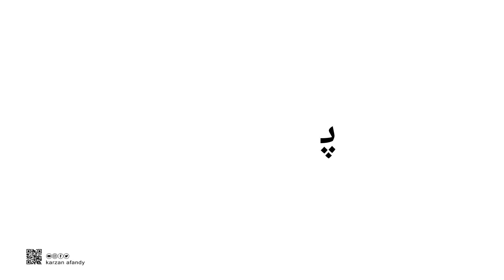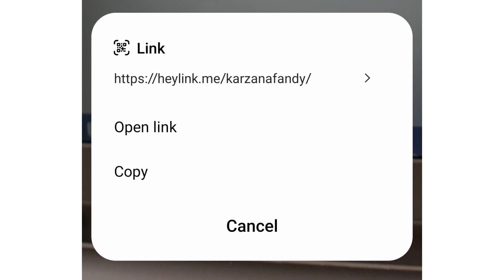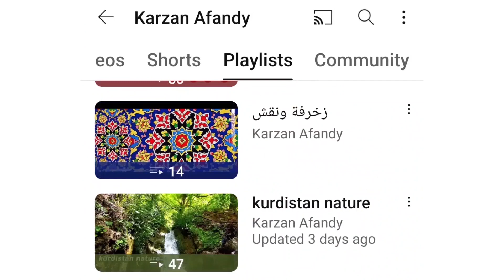فێربوونی ئه‌لف و بێی كوردی - شێوازی نووسینی پیتی ( ح ) ferbuni alf u be - kurdi - karzan afandy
شێوازی نووسینی پیتەکە
 هەنگاو بەهەنگاو
وە دیاریکردنی شوێنی دانیشتنی لەسەر خەتی نووسین .. کە هۆکارێکی کاریگەرە بۆ خەتخۆشی

هونەری - فێرکاری
خۆشنووسی - وێنەکێشی - نەخشسازی
فني - تعليمي
خط - رسم - زخرفة
Artistic & educational